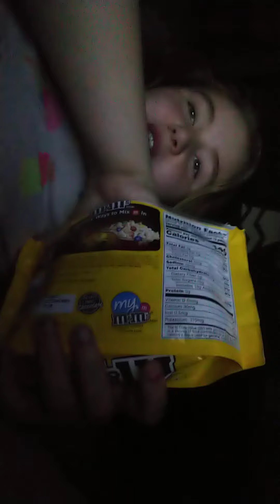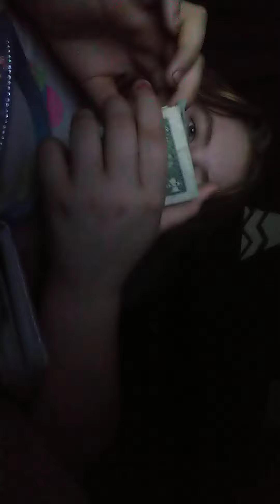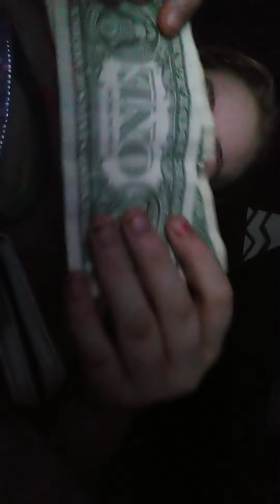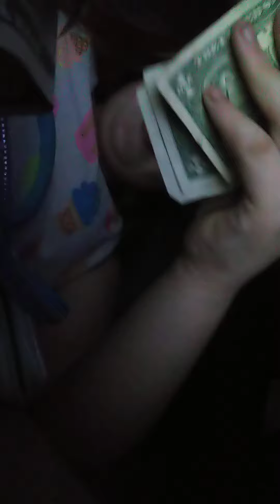July 19, 2020